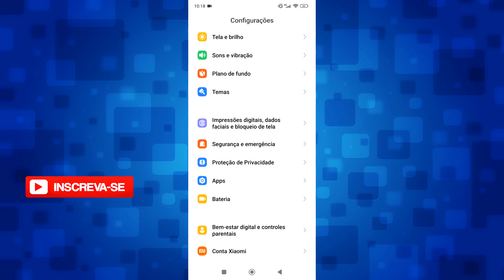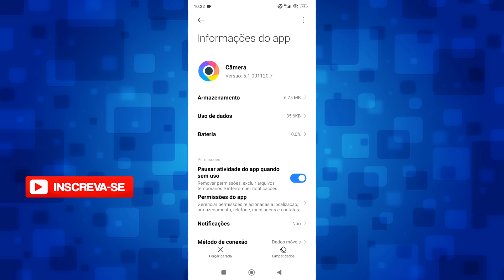Como Limpar Dados de Aplicativos Que Não Abrem (Resolvido)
Algum aplicativo no celular tá com problemas ao iniciar, apresenta erro ou não funciona? Nesse vídeo mostro como limpar os dados de Apps que não abrem, fazendo isso seu problema vai ser resolvido.